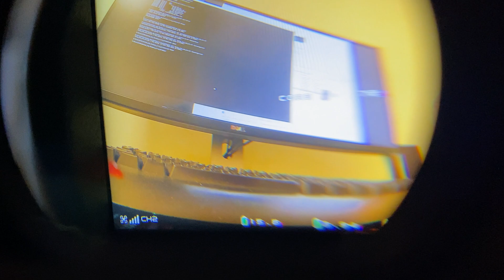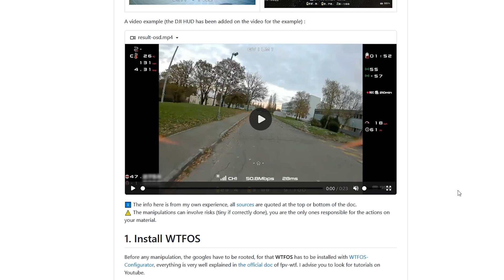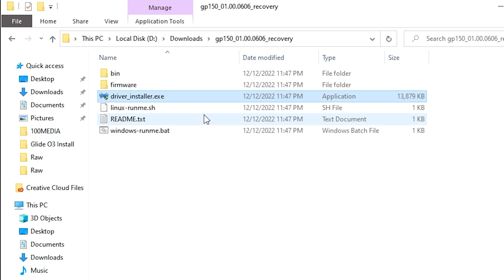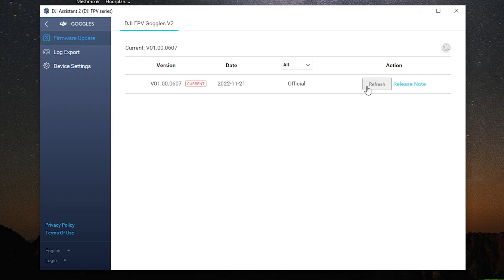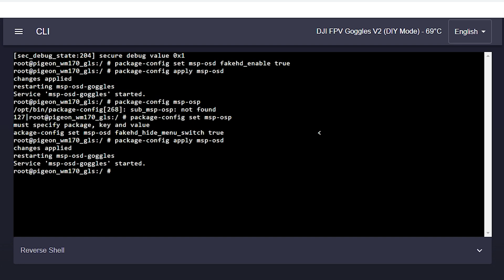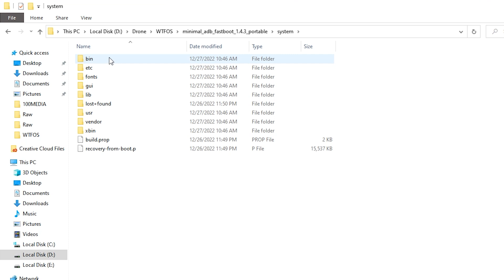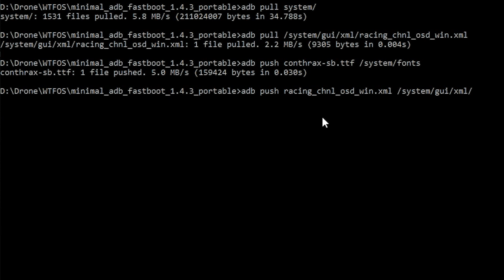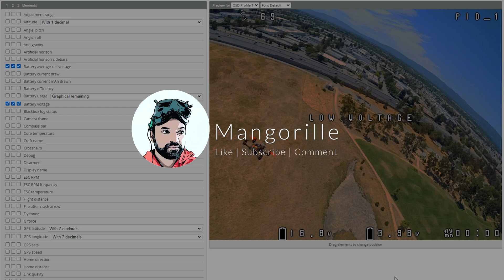FULLY Customizable HD OSD canvas mode for DJI FPV Goggles V1 & V2 | My EYES can't handle the BEAUTY!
You can now even move the locked down DJI elements, such as delay and mbps!! A look at how you can get a beautiful customizable MSP (aka Canvas mode) on screen display on your DJI V1 or V2 goggles using the WTFOS, FakeHD, and HACK DJI OSD tools.

Fairly low risk but not for the faint of heart and, as always, proceed at your own risk!

0:00 Introduction
1:05 Project Overview
5:10 Goggles V2 Firmware Downgrade
6:04 WTFOS Rooting
8:07 Goggles V2 Firmware Upgrade
8:28 WTFOS Install
9:45 FakeHD Install
10:34 DJI OSD Modification
15:42 OSD Overlay
16:57 Betaflight OSD Setup

Items suggested in this video
My Favorite Screwdrivers (Wiha Slotted & Phillips):
Amazon US
Amazon Canada

DJI FPV Remote Controller 2
Amazon US
Amazon Canada

DJI FPV Goggle V2:
Amazon US
Amazon Canada

DJI O3 Air Unit:
Amazon US
Amazon Canada

ADB CLI Commands (Windows Command Prompt)
adb start-server
adb devices
adb pull system/
adb pull /system/gui/xml/racing_chnl_osd_win.xml
adb push conthrax-sb.ttf /system/fonts
adb push racing_chnl_osd_win.xml /system/gui/xml/
adb reboot
adb kill-server

Mandatory Disclaimer: I participant in the Amazon Services LLC Associates Program, which is an affiliate advertising program designed to provide a means to earn fees by linking to Amazon.com and affiliated sites. There is no cost to you to use these links and any compensation received goes right back into the channel.